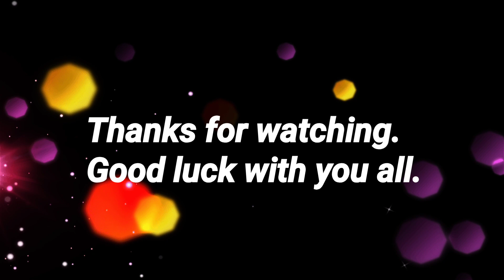Outstanding fried banana, fried potatoes and yummy Cambodian pork rice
Hello everyone! Today LenMabStreetFoodShow sharing you all about Amazing fried banana, fried potatoes and yummy Cambodian pork rice. I'm really happy to share about this with you all. If you have any suggestions, please comment me below.